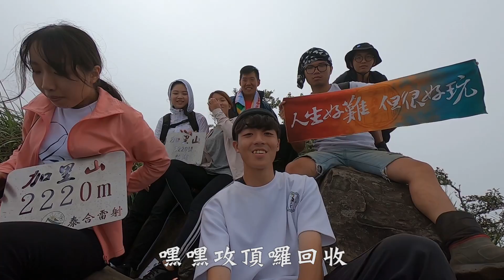登山教會我的事 Ep.2 | 無痕山林 Feat.Paktor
🙉 SALU的Instagram追蹤追蹤： salu_keepitcool
                                                         Edison : no7_edisonlin
                                                         Recycle : recycle_e
                                                         Daniel : vinnn_diesel
                                                         Jun : popping_jun